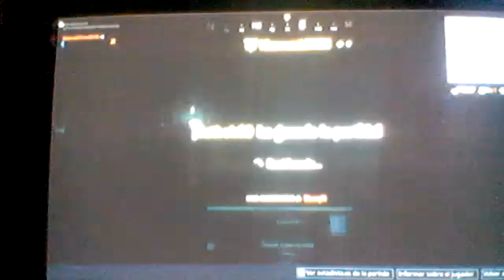1 Vs 22 50 vs 50 9Kills Gameplay de Fortnite Battle Royale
Ya se que se ve horrible estoy de acuerdo pero es la unica manera en la que puedo jugar "Decente" sin bajones de FPS Xd